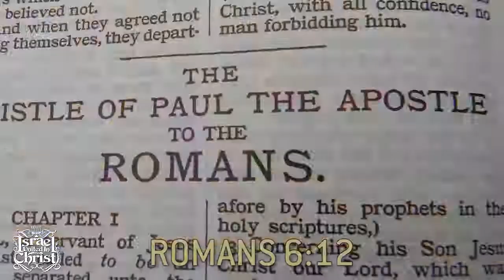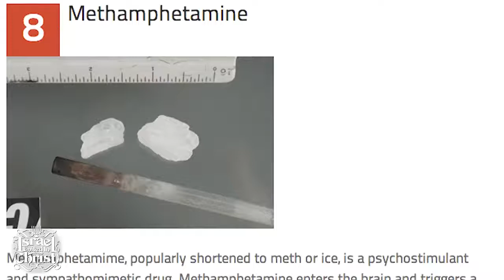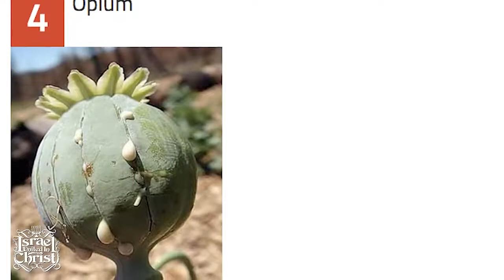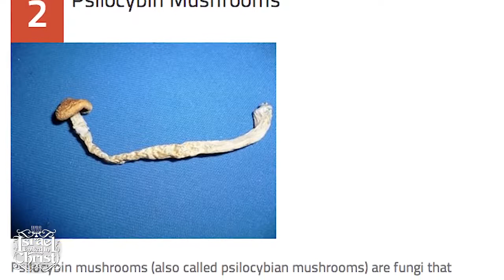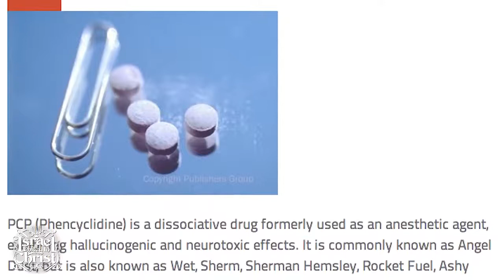The Israelites: Sin and Spirits Of Bondage